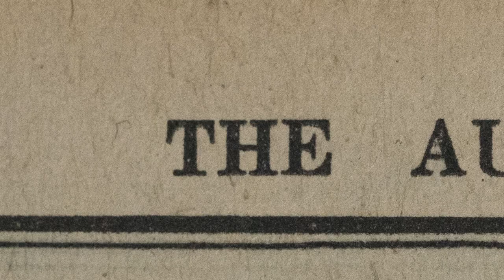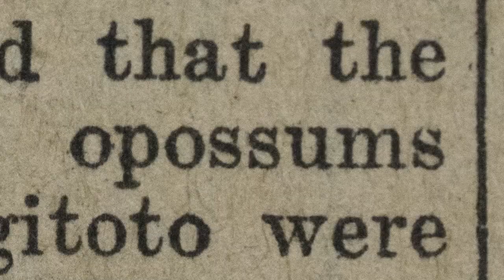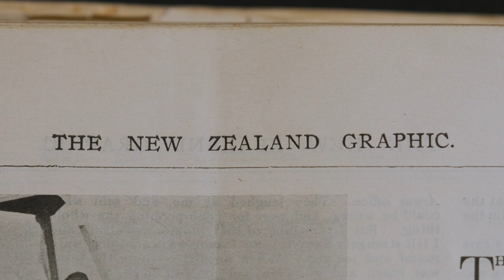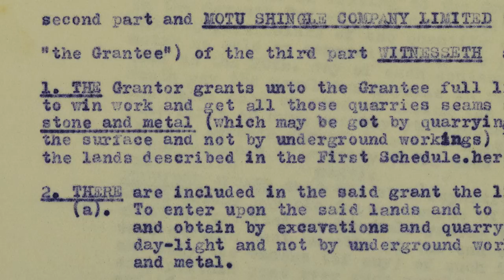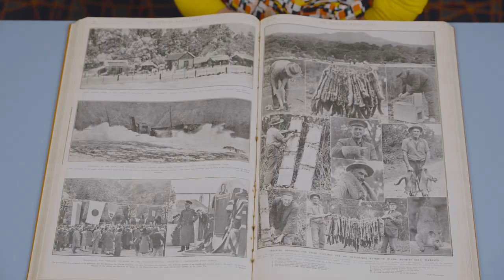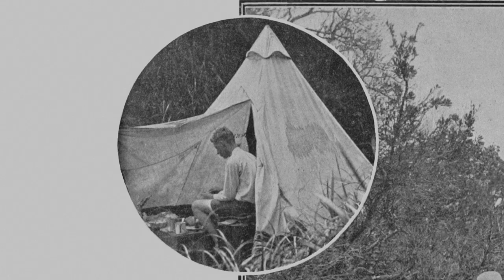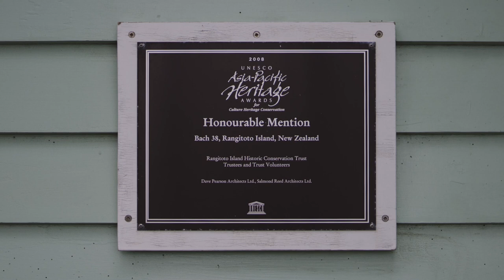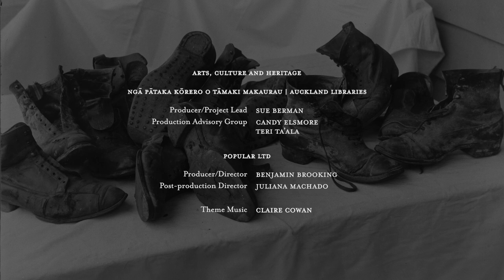Extraction and conservation on Rangitoto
Who knew that Rangitoto once had a thriving honey industry linked to the largest Pōhutukawa forest in the world?

In this episode of Ngako: The Collections Talk, we learn from maps, photos, newspapers, diaries, and minute books about the development of extractive industries and subsequent efforts for conservation on Tāmaki Makaurau’s iconic Rangitoto Island.

Narrated by heritage librarian Elspeth Orwin and archivist Vicky McCulloch.

He mihi whakawhētai - Credits

Narrators and Content Advisors
Elspeth Orwin
Vicky McCulloch
Arts, Culture and Heritage

Ngā Pātaka Kōrero o Tāmaki Makaurau | Auckland Council Libraries
Producer/Project Lead – Sue Berman
Production Advisory Group – Candy Elsmore and Teri Ta’ala

Popular Ltd
Producer/Director – Benj Brooking
Post-Production Director – Juliana Machado
Theme Music – Claire Cowan

Collections
Auckland Council Libraries Heritage Collections
Auckland Council Archives

Additional thanks
The team members of Heritage Collections and Engagement, Corporate Records and Archives - Arts, Culture and Heritage; Library and Learning Services; Te Waka Kerewai; Connected Communities, Auckland Council

Funding from The New Zealand Libraries Partnership Programme.

Auckland Council Libraries 2022